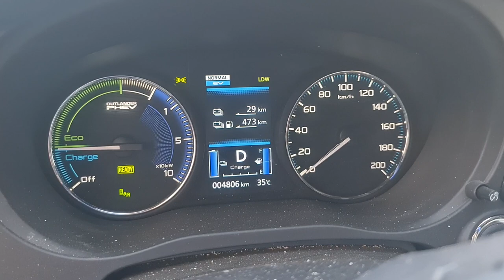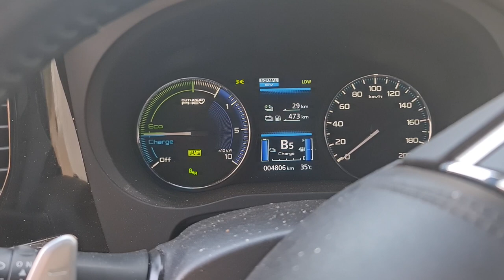הסבר לנהיגה במיצובישי האוטלנדר